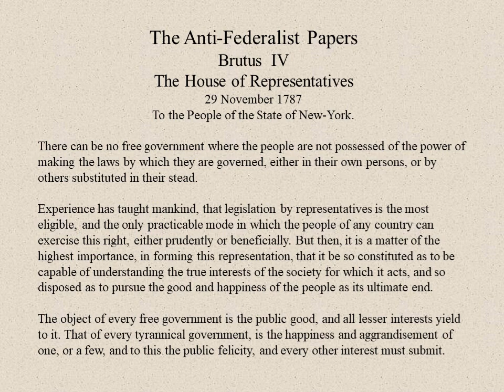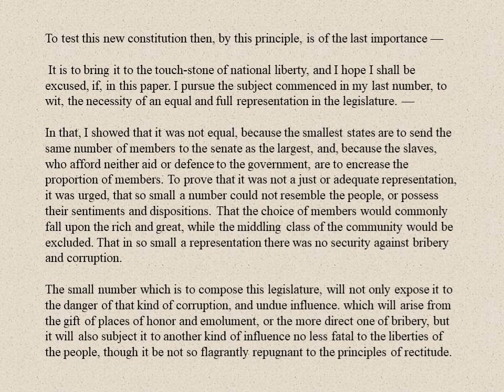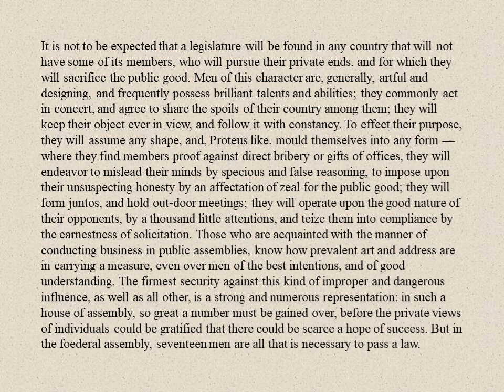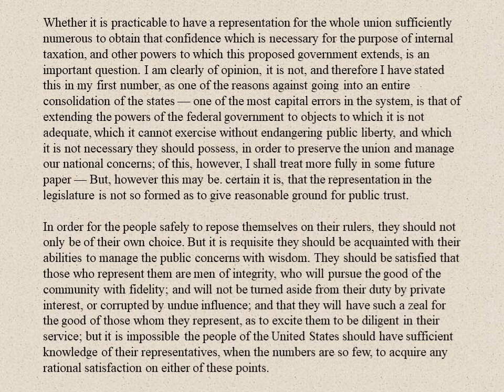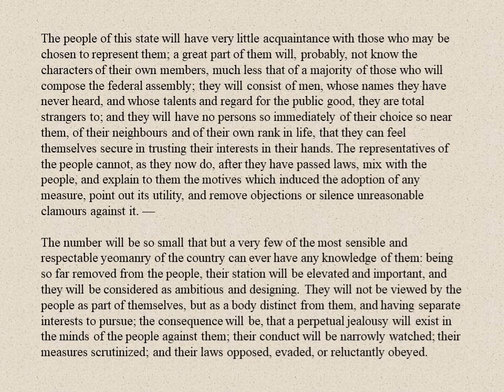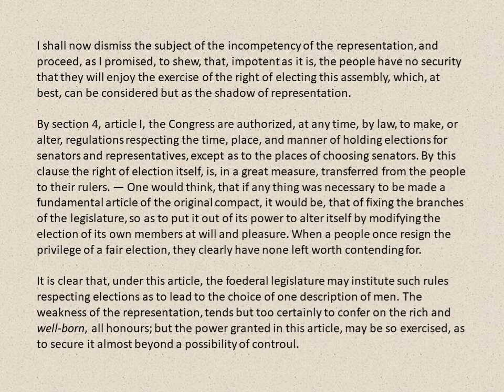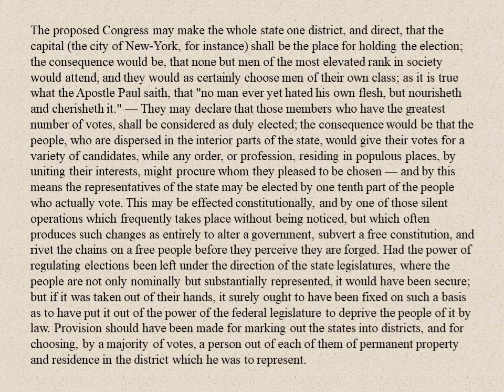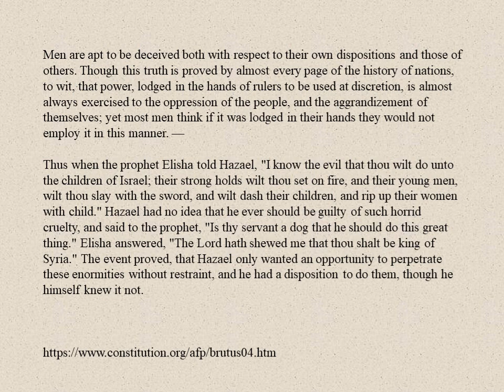Brutus IV The House of Representatives 1787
The Anti-Federalist Papers were written as the contra perspective to the Federalist Papers. The two presented a reasoned debate about the adoption of the Constitution of the United States. Brutus writes about the House of Representatives in this paper.  A